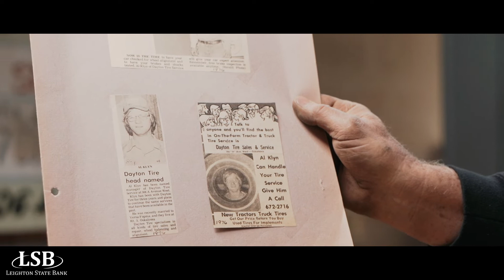Get To Know: Klyn's Tire Service in Oskaloosa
Service is the top priority for Al and Ryan Klyn of Klyn's Tire Service in Oskaloosa.  Al shares the story of how he got his start in 1973, and how the business has always been a family effort.
LSB believes that local businesses and organizations are what make our communities shine. We are happy to highlight the work of others in our monthly videos.